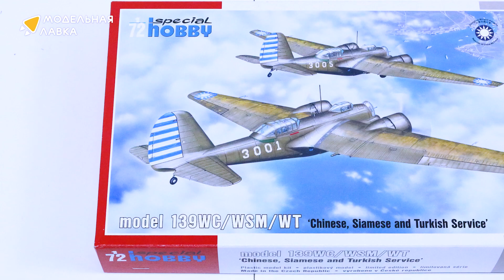Распаковка сборной модели model 139WC/WSM/WT ‘Chinese, Siamese, Turkish Service’ от Special Hobby.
Распаковка сборной модели model 139WC/WSM/WT ‘Chinese, Siamese and Turkish Service’ от производителя Special Hobby.

Масштаб - 1:72